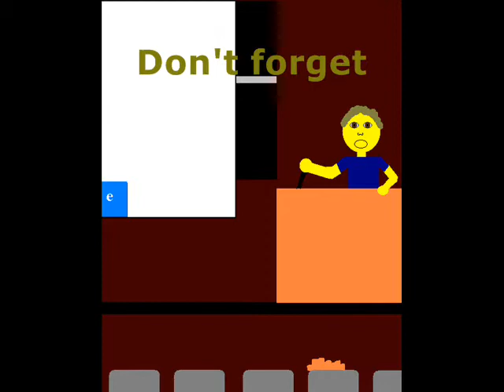Film 85C Assignment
Film 85C Last Homework Assignment
My Homework Assignment for class.